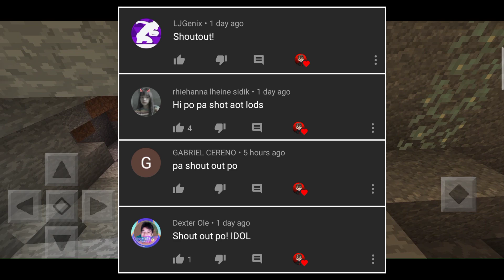Minecraft Bedrock Edition 1.17.0 Full Released!!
Find Me:

?Xbox(GamerTag): DerpyJhomes
?Intro Maker:
?Outro Maker: